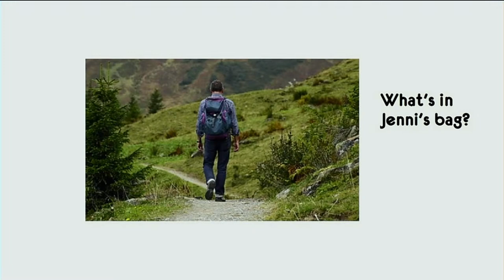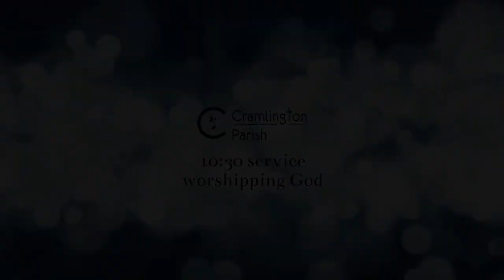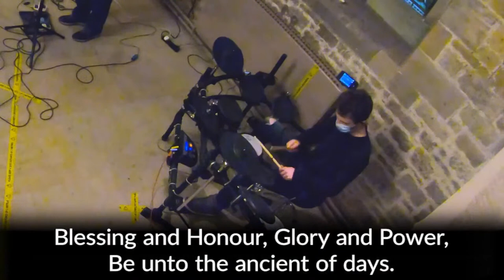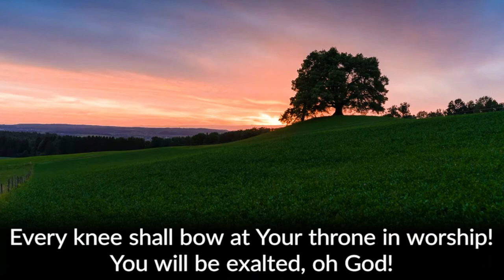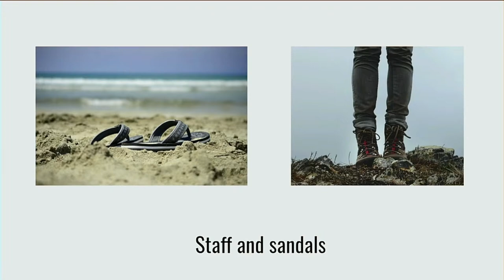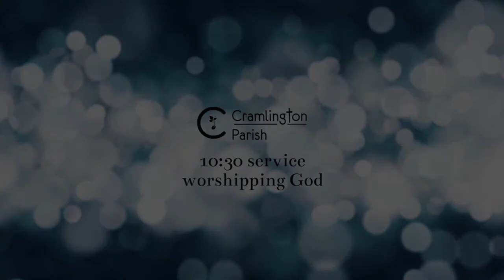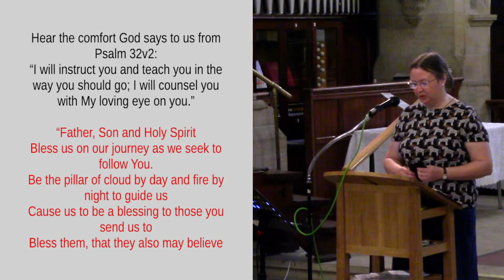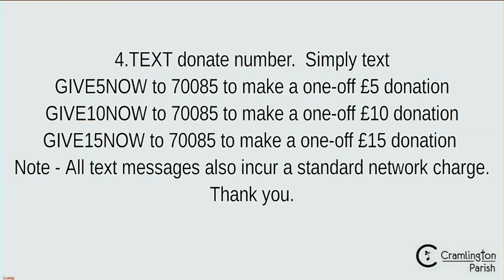Cramlington Parish 10:30 live